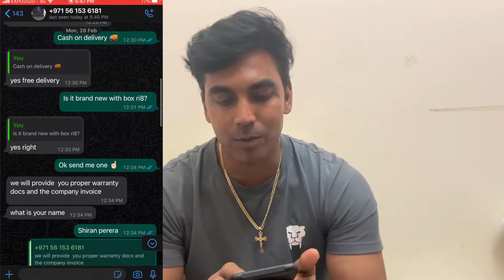Dubai Laptop හොරු | infamous scam in Dubai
මේක දැන් ගොඩ කාලෙක ඉඳන් Dubai අැතුලු Emirates හැම එකකම වගේ කාලයක් තිස්සේ සිද්ධ වෙන වැඩක්.මේ video එකෙන් අපි ඔයාලව දැනුවත් කරන්නේ මොකටත් ඔයාලත් මේ වගේ වංචාකාරයොන්ට අහුවෙන්න ඉඩ තියෙන නිසා.

Another level of scamming in Dubai.the infamouse laptop scammers.we brought this video for you to get rid of this laptop scammers.

Welcome to our eye-opening video exposing another level of scamming in Dubai: the infamous laptop scammers. We've captured firsthand footage of these deceptive individuals in action, and we're sharing it with you to help protect you from falling victim to their schemes.

In this video, we shine a light on the tactics used by these laptop scammers, who prey on unsuspecting individuals in busy public areas, promising high-quality laptops at unbelievably low prices. However, as we reveal through our footage, these offers are too good to be true, and innocent people often end up with counterfeit or defective products, losing their hard-earned money in the process.

Our goal in sharing this video is to raise awareness about this prevalent scam and arm viewers with the knowledge and tools they need to avoid becoming victims themselves. By highlighting the telltale signs of laptop scams and demonstrating how these scammers operate, we hope to empower our audience to spot and steer clear of fraudulent deals.

Join us as we delve into the world of Dubai's laptop scammers, exposing their tactics and shedding light on the dangers they pose to residents and visitors alike. Together, let's take a stand against scams and protect our community from falling prey to dishonest individuals.

තව මේ වගේ DUBAI VLOGS  බලන්න Youtube Channel එක සබ්ස්ක්‍රයිබ් කරලා තියා ගන්න.

අදහස් / යෝජනා / චෝදනා තියෙනවනම් පල්ලෙහායින් comment කරන්න.